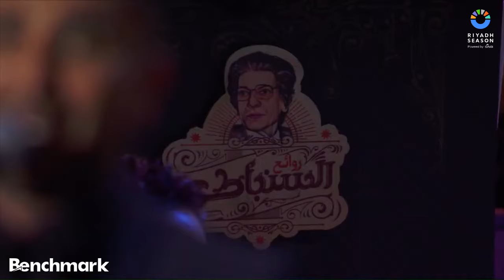لعبة الايام | أحمد سعد - روائع السنباطي | موسم الرياض 2023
- حفل روائع الموسيقار رياض السنباطي - ضمن حفلات موسم الرياض 2023🎶

- نحن نشارككم لقطات من فعاليتنا المذهلة التي تم تصويرها بالتعاون مع شركة ادديمنشن، إحدى شركات بنش مارك. لن ترغب في تفويتها! 📸